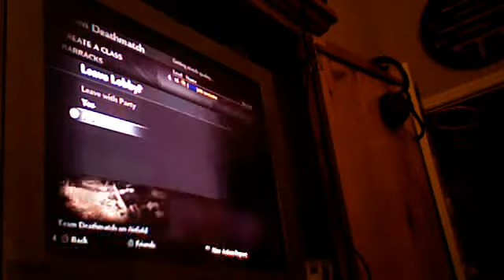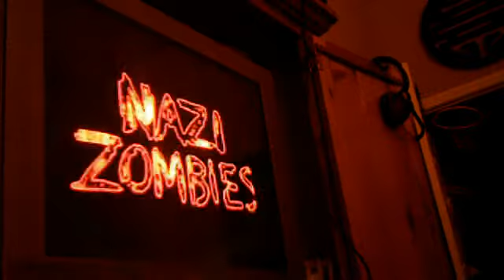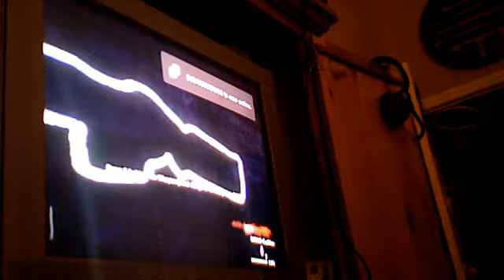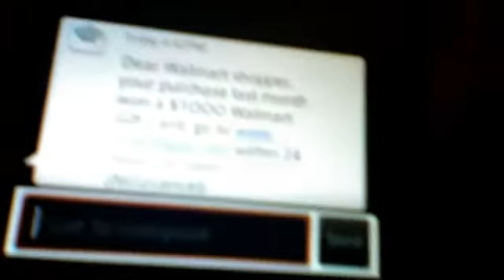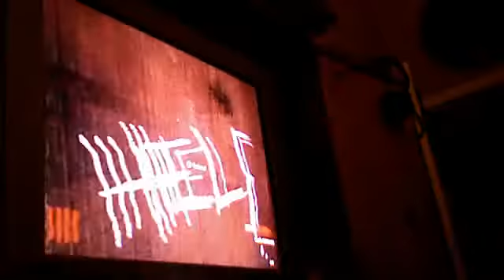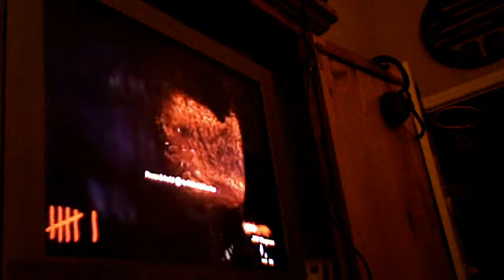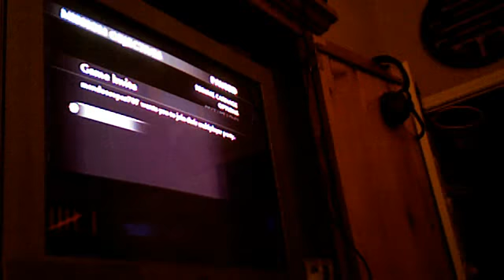black ops 2 info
dilawesome's Webcam Video from June  3, 2012 06:32 PM